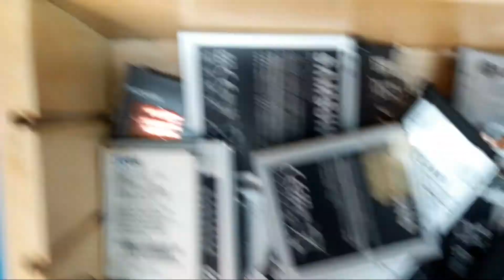RELIQUIA, ACHEI MOTOROLA C202 ENTERRADO - ZERADO DE NOVO.